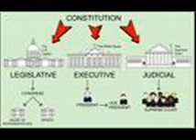Outlawz Hussein Fatal & Young Noble featuring EDI - Where Will I Go Thug In Thug Out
outlawz 4 life westside